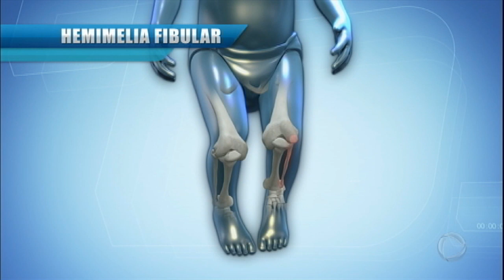Mãe pede ajuda para pagar cirurgia de R$ 100 mil do filho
Kauã nasceu com uma má-formação nas pernas e pode até perdê-las. A mãe do menino de um ano e nove meses luta para que o ele passe por cirurgias corretivas caras, já que não tem dinheiro para pagar, sequer, a primeira cirurgia, que custa cerca de R$ 100 mil.